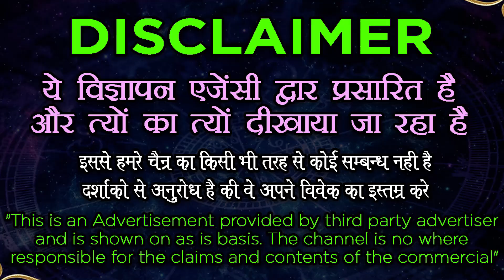Get You EX Girifriend Love back by Vashikaran Specialist रूढे हुए प्यार को मनाने का सबसे आसान वशीकरण